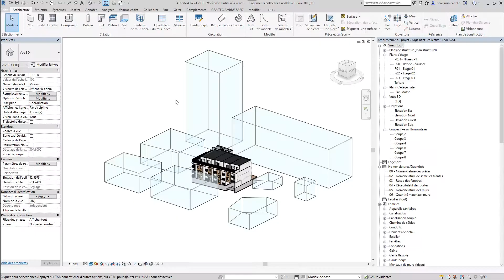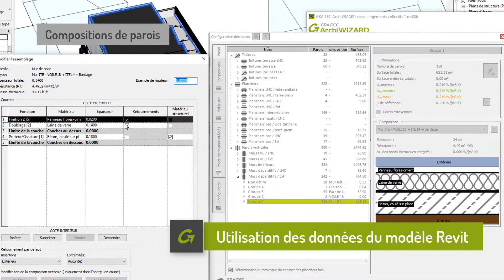ArchiWIZARD - Intégration dans Revit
ArchiWIZARD est complètement intégré à l'interface Autodesk Revit